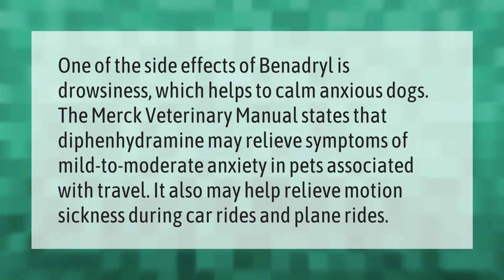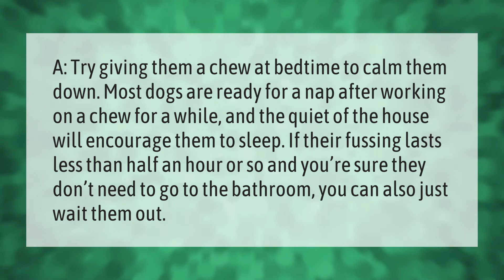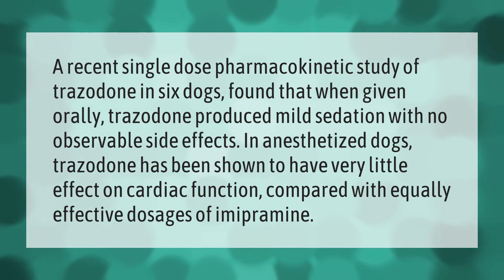What can I use to sedate my dog?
00:00 - What can I use to sedate my dog?
00:34 - Will Benadryl sedate a dog?
01:05 - How do you make a dog go to sleep instantly?
01:36 - Is Trazodone a sedative for dogs?
02:09 - Is there an over the counter sedative for dogs?

Laura S. Harris (2020, December 31.) What can I use to sedate my dog?
    AskAbout.video/articles/What-can-I-use-to-sedate-my-dog-204184